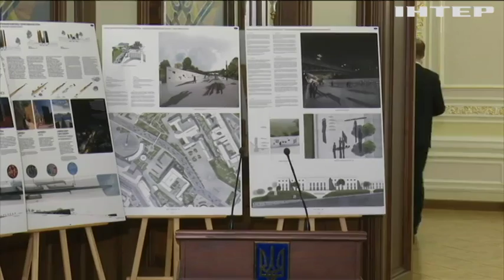Львівські архітектори перемогли у конкурсі проектів Меморіалу Героїв Небесної Сотні